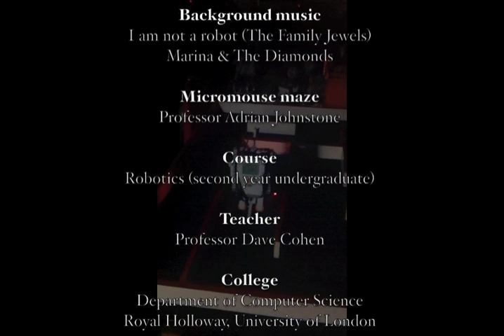Rhino.nxj - A micromouse robotic maze solver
A EOPD sensor PID control theory robot that uses the left hand rule to solve 16cm by 16cm micromouse grid world mazes.  Built by David Hollands and Darren Paskell at the Department of Computer Science, Royal Holloway, University of London between 2007 and 2010.  It is programmed in Java on the Lejos JVM installed on a Lego Mindstorms NXT brick and uses custom EOPD sensors.